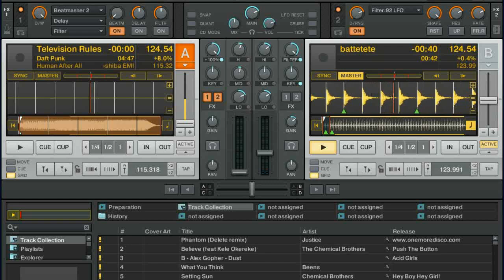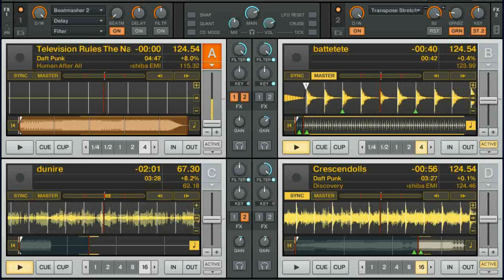Daft Punk Television - Too Long (live version TRAKTOR Pro)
remix on traktor pro
by luchofunk

Television
Crescendolls
Too Long